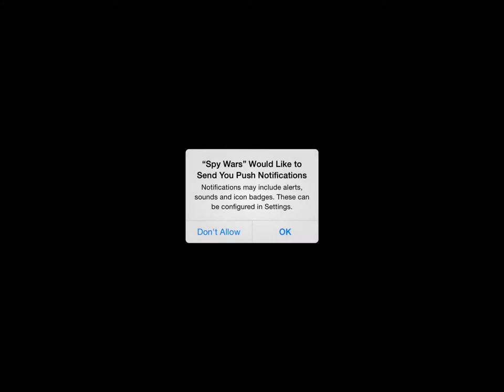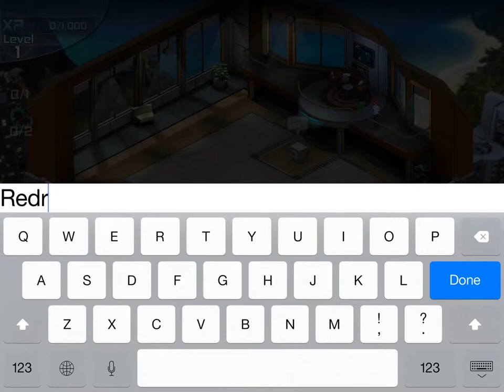Spy Wars (by Hothead Games) - iPad Mini Retina Gameplay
Spy Wars is a new combat strategy game!

Government secrets have been leaked, creating an international diplomatic crisis, shattering peace and inciting a global spy war. The race to retrieve these secrets has begun and great power awaits those who succeed!

Command a team of spy agents to hack computers, crack safes, set traps and break down your opponent's defenses. Infiltrate rival spy bases and secure top secret information from thousands of players online in player versus player battles!

You must take control of a top secret spy agency and restore the balance of global power! Train your agents, upgrade your headquarters and rule the world of global espionage.

Highlights:

- Conduct spy missions in secret locations across the globe, working with governments and other important covert characters

- Train special agents to be the best spies in the world, including The Hacker, The Locksmith, The Saboteur, The Demolitionist and The Brawler

- Build an impenetrable spy base to protect your own secrets, by setting up security stations, traps, and laser defenses around your command center.

- Sabotage your rivals' spy bases stripping them of valuable cash and vital intel in competitive online PVP battles

- Compete with your friends and climb the worldwide ranks to become the ultimate Spy Wars winner!

Spy Wars has been updated for the global launch with all the best features and now includes more missions and characters.